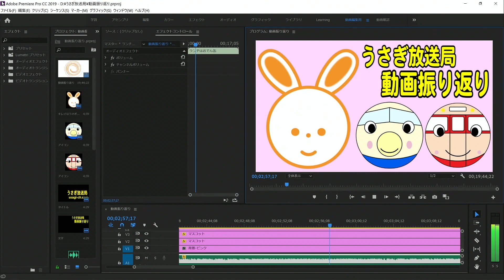茶屋町駅に到着＆発車する115系普通列車岡山行き【鉄道動画コレクション サクッと編 #650】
今回はいたって普通の115系発着の動画です。

★アフタヌーンエクスプレス★
★動画公開時間のお知らせ★
【アフタヌーンエクスプレス】毎日17時公開
主に短めの鉄道動画
【イブニングエクスプレス】毎日19時公開
日・水・土：鉄道動画
月・木：ゲーム実況
火・金：迷列車切符の旅
【ナイトエクスプレス】不定期21時～22時頃公開
ラジオ動画・VLOG・LIVE放送など
【歌ってみた動画】毎日18時公開‹別チャンネルで公開中›
としあきの歌ってみた!byうさぎ放送局